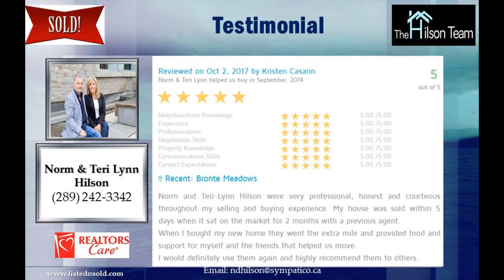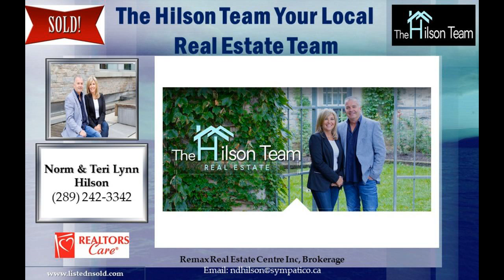Selling - Milton Real Estate Agents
Expert Real - Estate advice in Milton, On The Hilson Team your local Milton realtors working and living in our great community. Call Today and pack your bags tomorrow. The Milton - MLS market is fast and furious let Norm and Teri Lynn Hilson navigate you through you wont regret the call Selling - Milton Real Estate Agents